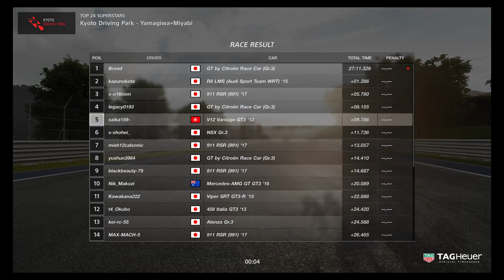グランツーリスモ®ＳＰＯＲＴ テストシーズン8 マニュファクチャラー トップ24レース